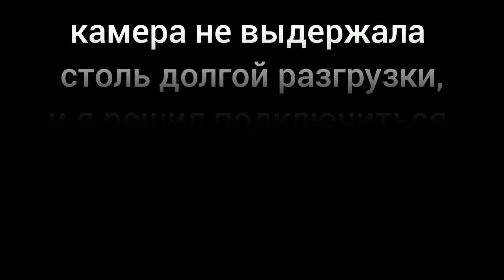Как путешествовать и зарабатывать | Работа на Бусе | 4614 КМ за 4 дня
( реквизиты - 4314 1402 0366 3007 ПУМБ УКРАИНА )

( реквизиты - 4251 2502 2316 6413 PKO POLAND )

Музыкальное сопровождение от:
AntipodesMusicProductions, SME,
Planet Distribution for a Third Party, UMG
Права заявлены от имени компании "UMLE - Machete"